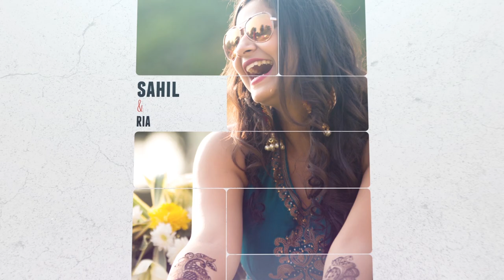DESTINATION WEDDING | SAHIL & RIA | KSHITIZ SHARMA PHOTOGRAPHY | INDIA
About the Photographer:
Kshitiz Sharma is a qualified Wedding & Lifestyle Photographer based in Chandigarh. During his career spanning over a decade, he has covered memorable moments of wedding  and pre-wedding shoots at different locations- right from the royal Indian city Jaipur to Europe’s land of Ideas, Germany, sprawling across to the home of Hollywood - Los Angeles, California, USA.

Having set his foot into the photography field at the age of 16, Kshitiz has won several accolades at national level by various newspapers and TV Channels including The Times of India, HT Brunch & NDTV India. His works has been showcased not only in India but also in The United States of America, England & Australia.

For Kshitiz, photography is his biggest passion – one that endows him with infinite creativity, natural ability to capture beauty in any situation and keen attention to detail which is complemented by his technical knowledge of the craft of photography.

Use high speed / Wi-Fi internet for uninterrupted video in best quality. Use headphones or earphones for better sound experience.
If you like the video, please press the thumbs up button.

Creative Direction by Kshitiz Sharma
Production & Editing: Frame by Frame